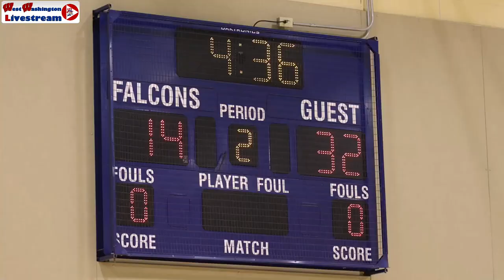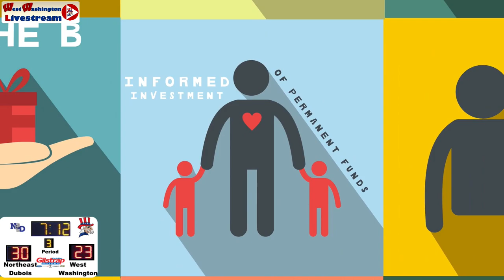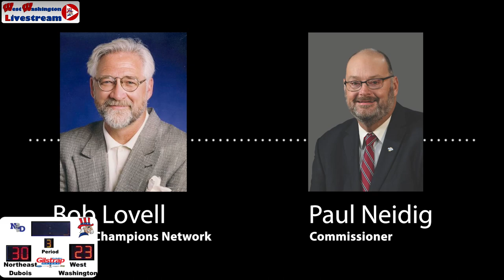23 24 Girls Basketball Northeast Dubois vs West Washington 28 December 2023 10 12 59 AM